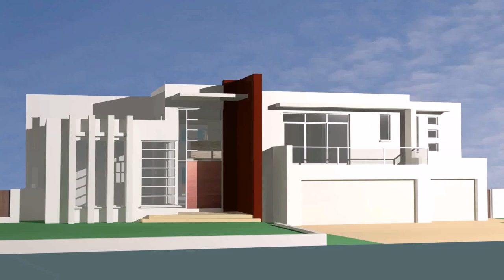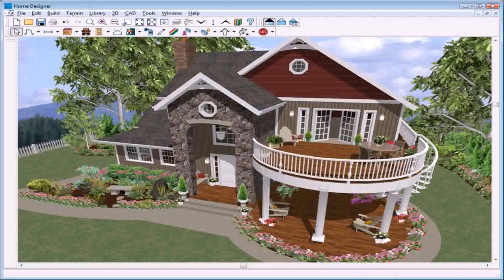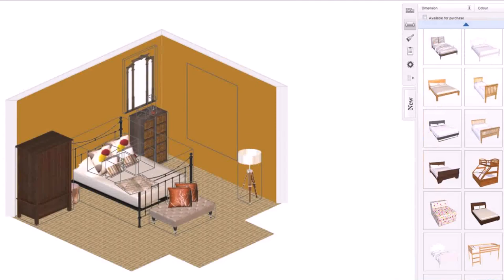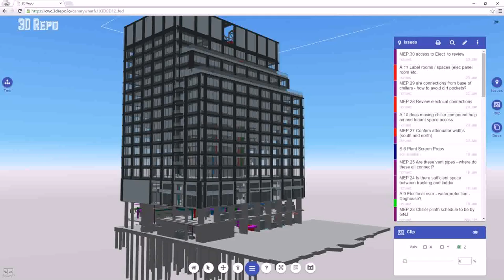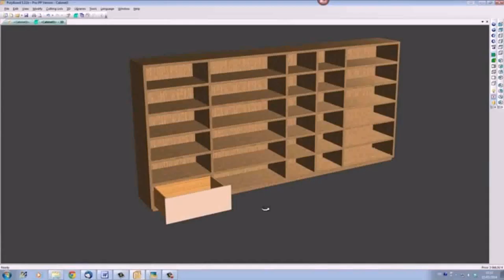3d Architecture Design Online Free (see description)